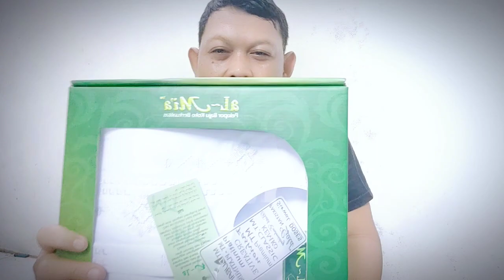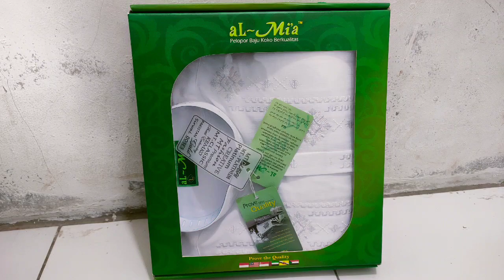Unboxing&Review Baju Koko Al Mia